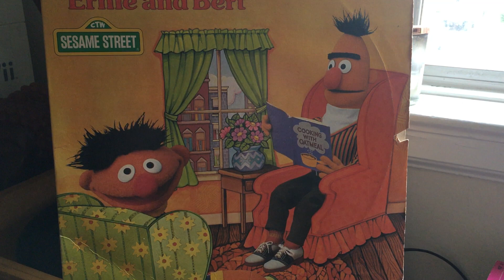Ernie Puts the Vase Away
Ernie can't decide which of the two different shelves he should place a large vase on, so Bert tells him to use his imagination.

This recording is from the 1979 LP from Sesame Street Records' album At Home with Ernie and Bert. It is an album of classic songs and sketches by Ernie and Bert.